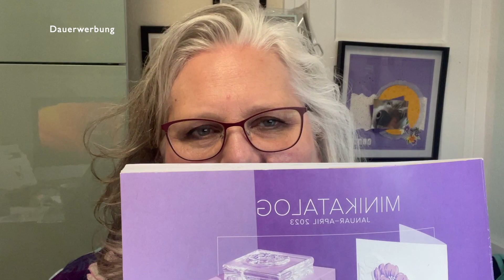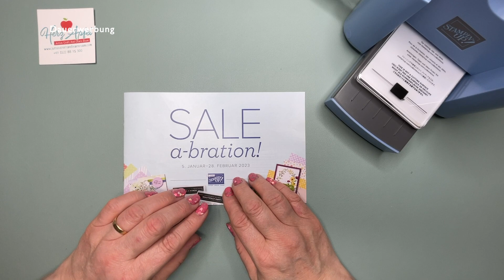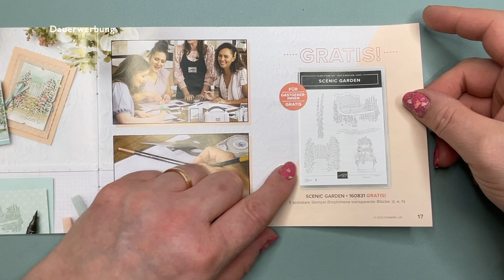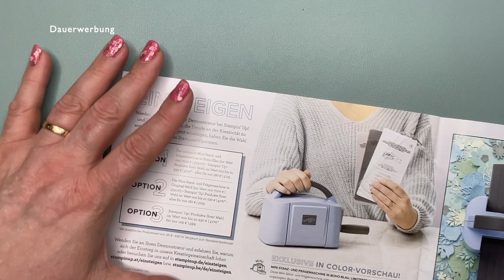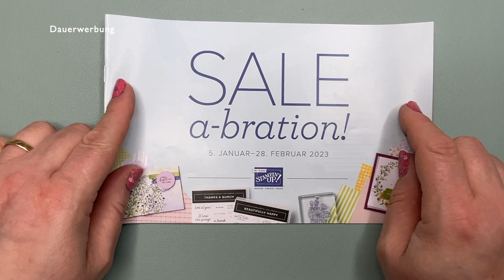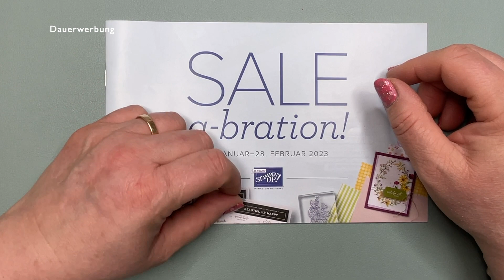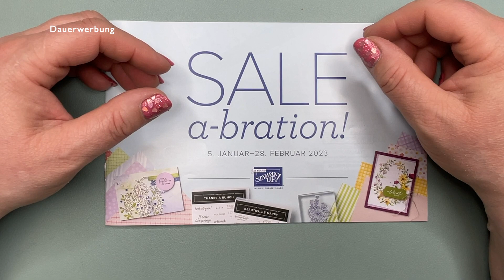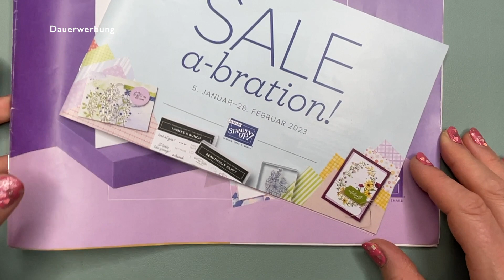Stampin'Up! Einsteigen während der SALE-a-Bration! - meine Stampin'Up! Geschichte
Hallo meine lieben Kreativfreunde,

🍎heute gibt es ein INFO Video von mir. Ich erzähle euch wie ich zu Stampin'Up! im Januar 2019 gekommen bin und warum ich Demo geworden bin.

🍎Also wenn du dich hier in den Fragen wieder findest,
dann melde dich bei mir:

➡️Du möchtest dich noch mit vielen Stampin'Up! Produkten eindecken?

➡️ Du möchtest bei deinen Einkäufen 20% zuerst und später sogar 25% sparen?

➡️ Du suchst "Gleichgesinnte", die deine Verrücktheit nach Papieren, Stempeln, Stanzen vollkommen verstehen und sich mit dir austauschen?

➡️ Du würdest gerne mit anderen zusammen basteln? Schöne kreative Stunden verbringen - Live sowie auch online (Zoom)?

➡️ Du möchtest nur Hobbydemo bleiben und deine Demonstrator Tätigkeit nur auf dich selbst beziehen? Und selbst entscheiden, wann du aussteigen möchtest OHNE Hindernisse???

➡️ Du möchtest dir das Hintertürchen offen halten und vielleicht doch versuchen gewerblich dir dein Hobby zu finanzieren?

➡️ Ich könnte noch soviel dazu schreiben🤩😂

Wenn du vieles mit Ja ✅ beantworten kannst, dann komme zu mir in mein Team "HERZ-APFEL"!
Wir freuen uns auf kreativen Nachwuchs!
Du hast noch Fragen, dann schreibe mich an!

🍎 Viele Grüße aus meinem CraftRoom

Eure Jutta

🍎 Du möchtest nicht warten und sofort einsteigen? Dann geht es hier zu deinem Startpaket und in mein Team Herz-Apfel!
Bei Fragen helfe ich dir gern weiter!

🍎Du wohnst in meiner Nähe➡️ TönisVorst? Kempen - Viersen - Grefrath - Krefeld - Mönchengladbach - Willich ??? Dann komme mich in meinem CraftRoom besuchen, ( WICHTIG: bitte nur mit Anmeldung!) und wir basteln eine "Jutta-Kennen-Lern-Karte" bei einem Tee oder Kaffee. Ich freue mich!

🍎Du möchtest lieber über den Onlineshop bestellen? Kein Problem! Link für Bestellungen unter 200Euro
und hier der Link für über 200Euro ( Ab 200Euro bekommt ihr Shopping Vorteile🤩 10% 👛 Dafür könnt ihr euch etwas zusätzlich aussuchen!🪄) ➡️

Mein CraftRoom:
Juttas Craft And Learn Room
Lindenallee 31
47918 Tönisvorst
ÖFFNUNGSZEITEN nur nach Absprachen!

➡️Und noch ganz wichtig:
Dieses Video enthält Produkt- und Eigenwerbung und ist mit Dauerwerbung gekennzeichnet. Die im Video verwendeten Produkte und Artikel habe ich von meinem Geld gekauft, andernfalls weise ich darauf ausdrücklich hin.
IM VIDEO SIND STAMPIN’UP! PRODUKTE GEZEIGT UND KÖNNEN ÜBER MICH GERNE IN MEINEM ONLINE SHOP BESTELLT WERDEN.